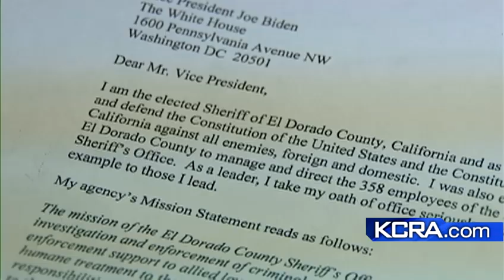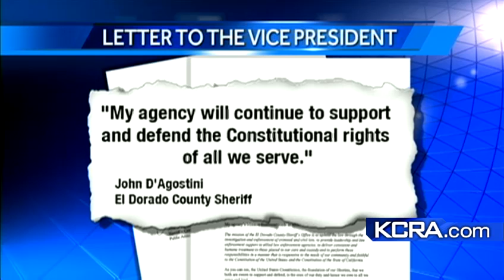Sheriff expresses concern over gun control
The El Dorado County Sheriff wrote that he wouldn't enforce "any unconstitutional provision, law or executive order."